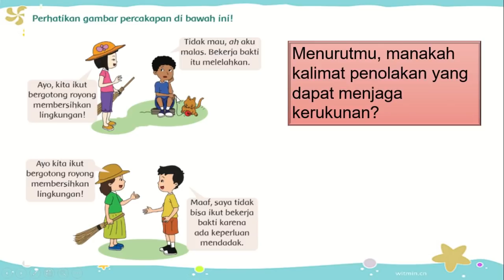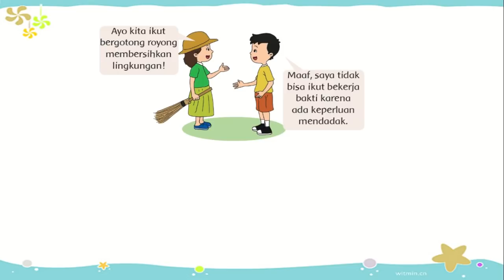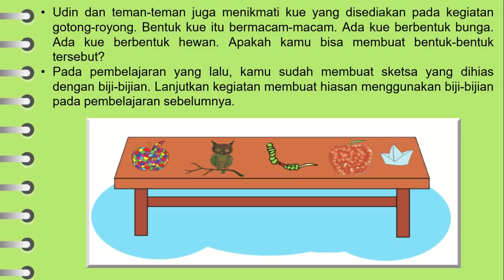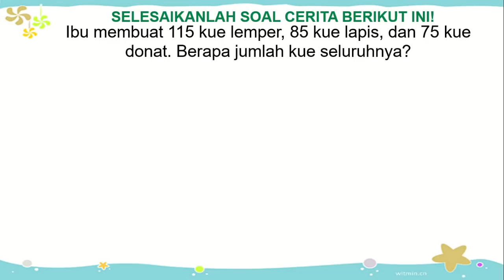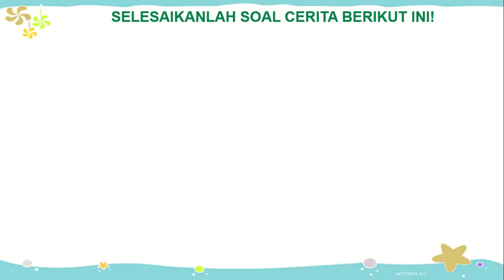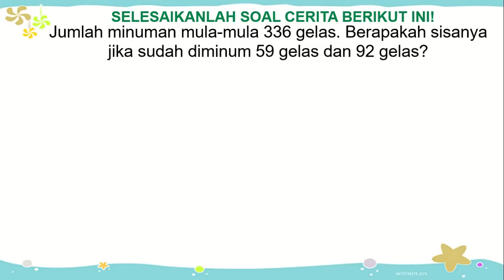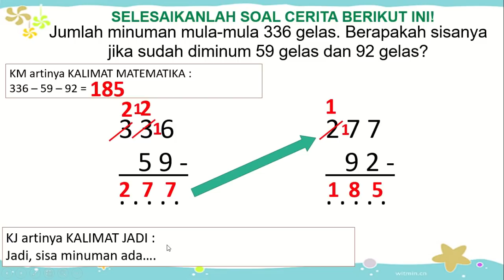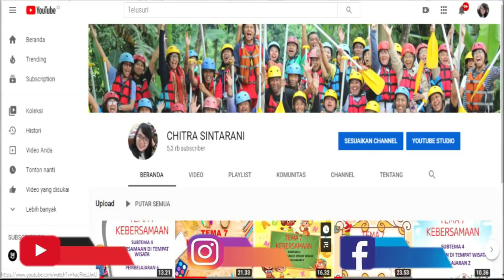Kelas 2 Tematik : Tema 1 Hidup Rukun Subtema 4 Pembelajaran 4